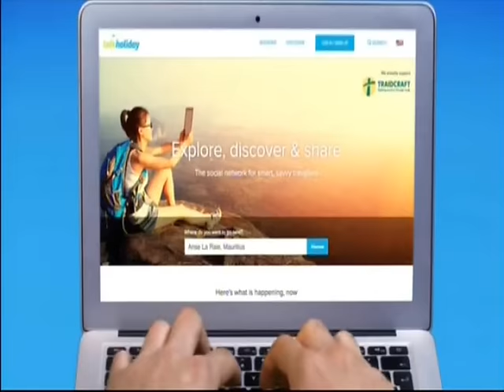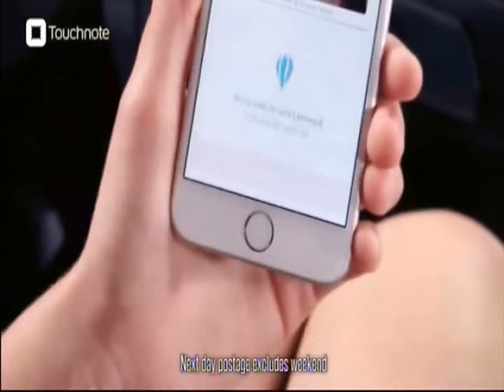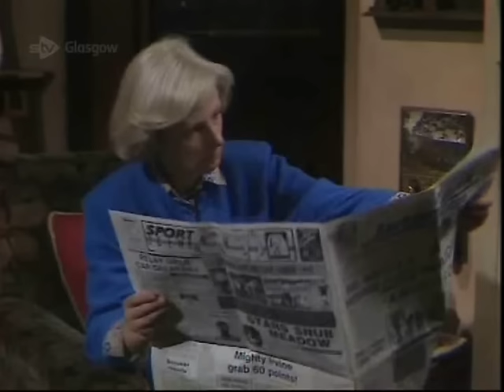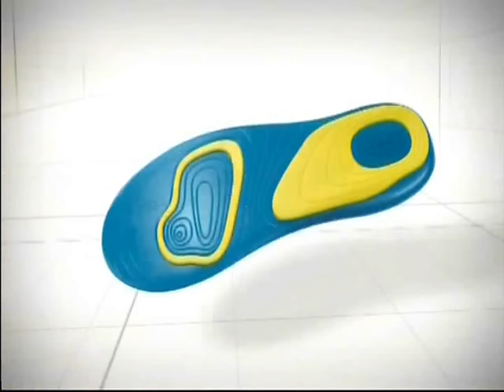TTHR Omnibus - Week 79 (Episode 575-579)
Mr Parker is left soaking and lost for words after Mr Carradine reveals new information about the manse, Joanna picks the room for the nursery but Effie and Archie have reservations over it. Bob returns to surprises courtesy of Lady Bill, Sneddon employs 4 new people for letir Falloch but Brian is terribly shocked by one of the new employees and Donald has some news for Grace, whereas Dougal has news for Alice but both don't know how to break it.